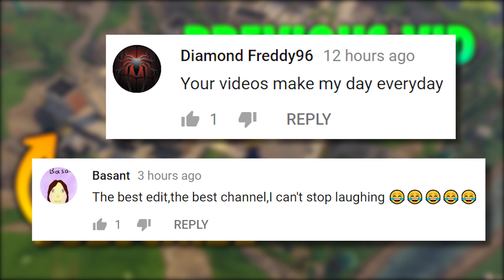1000 IQ WEAPON.. | Fortnite Funny and Best Moments Ep. 135(Fortnite Battle Royale)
1000 IQ WEAPON.. | Fortnite Funny and Best Moments Ep. 135 (Fortnite Battle Royale)